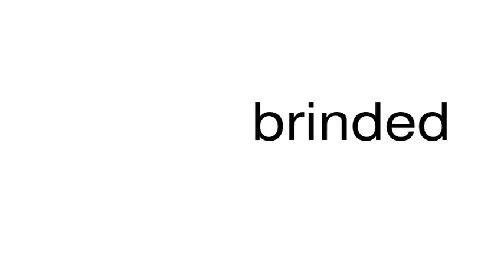How to pronounce brinded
This is a satire channel. This is a satire channel. How to pronounce the word brinded.